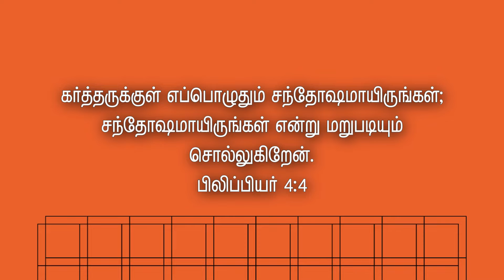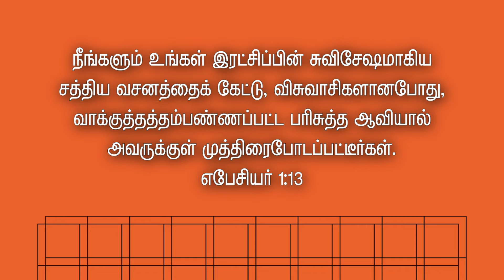சந்தோஷமாக வாழுதல்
பிலிப்பியர் 4:4